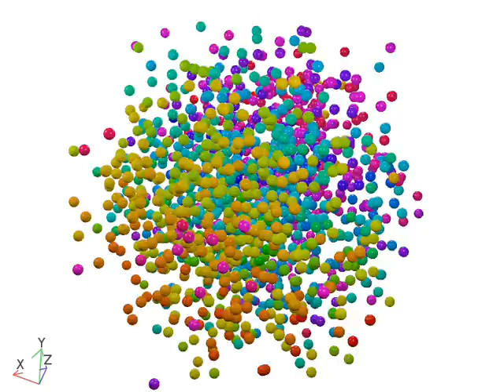Tutorial 3: Expanding the Simulation Domain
This simulation was performed using the DynamO event-driven simulation package and is part of the third tutorial on its use: